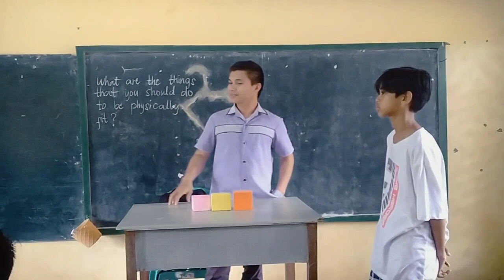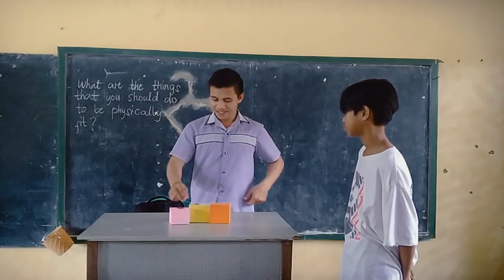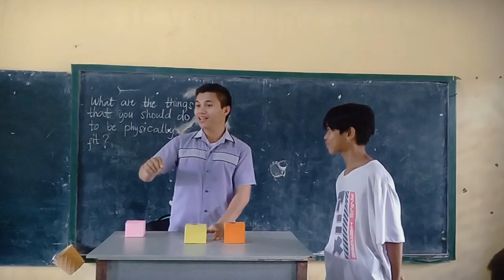Pera o Kahon? part 17 (Tama na kaya napili niya?)